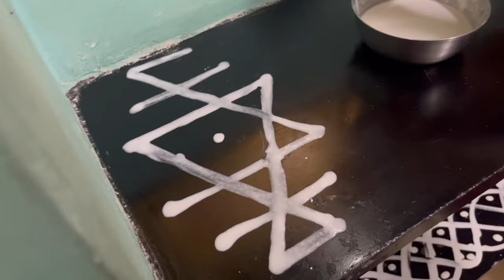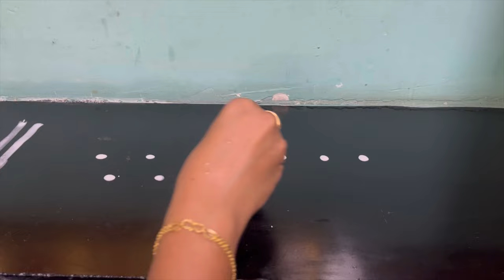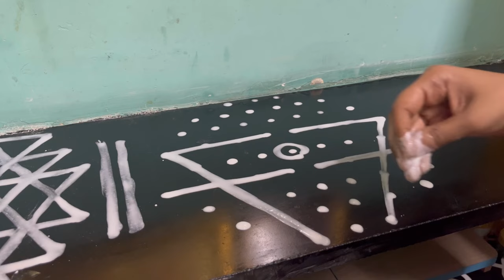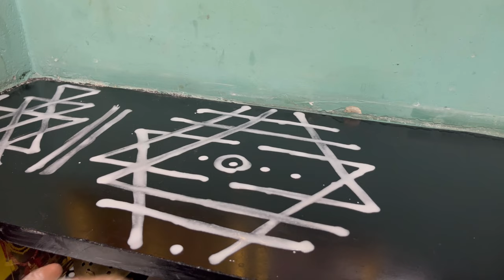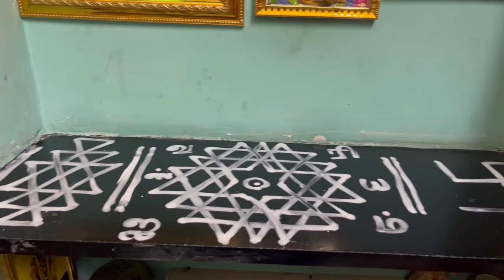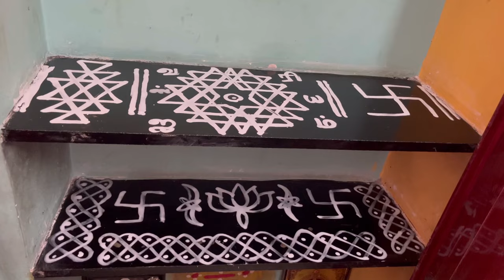Method to draw Rice flour Kolam and it’s benefits/ Instant Makolam/ Step by step guide for beginners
Hi dears 💜💜💜

🚫 NOTE : All content used here is copyright to Tales of Saranya, use or copying or editing of the content without proper authorization is not allowed